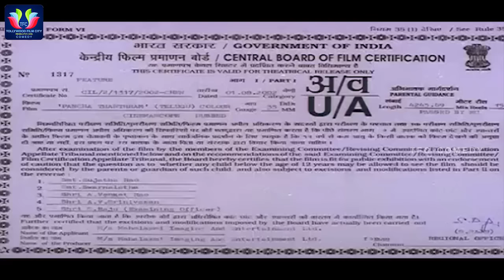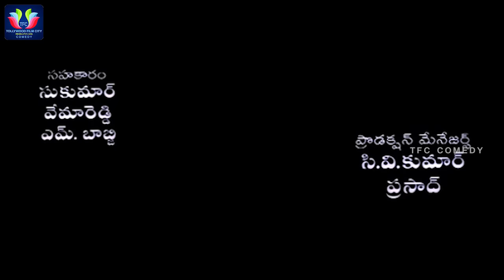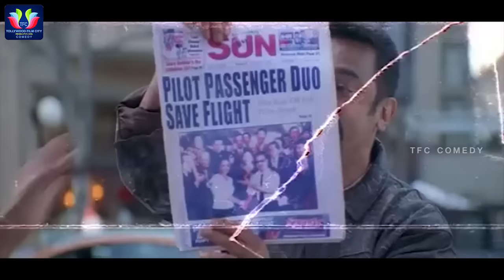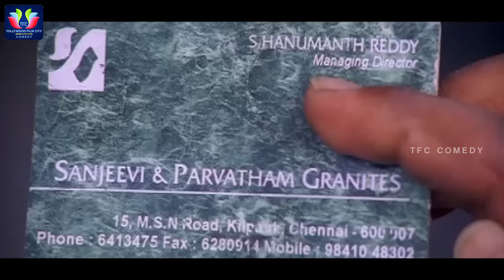Panchatantram Telugu Full Comedy Movie HD || Kamal Hassan || Simran || Ramya Krishnan || TFC Comedy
Panchatantram Telugu Full Comedy Movie HD.